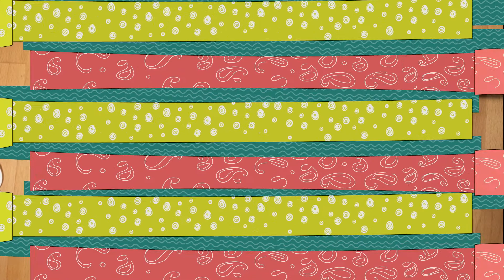Topflappen nähen - Apfelpärchen - sew pot holders - coser agarraderas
in diesem Video nähe ich das Pendant zu den Birnen-Topflappen in einem vorherigen Video. Topflappen in Apfelform aus Baumwollstoff, mit Applikaton und dekorativem Blatt.
Ich wünsche viel Spaß beim nachnähen.

Material für einen Topflappen:
Baumwollstoff/ Webstoff 2 x 25 x 25 cm
Thermolan 25 x 25 cm
2 m Schrägband
Stoffreste für Applikation und Blätter, Vlisofix

-Nähen ist Balsam für die Seele-

Ich würde mich sehr freuen,wenn ihr mein Video mit anderen Nähfreundinnen teilt oder einen freundlichen Kommentar hinterlasst. Oder auch ein Abo, dann seid ihr immer schnell informiert wenn ein neues Video online geht.